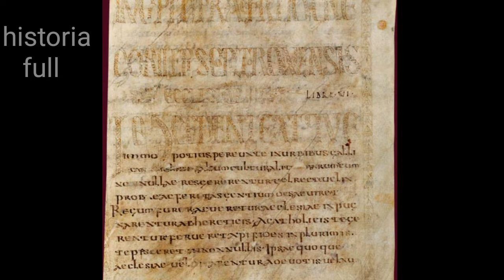historia de los francos y la dinastía merovingia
historia de los francos y la dinastia merovingia

orígenes de los francos
los francos como federados de roma
expansión franca por la galia
los primeros reyes francos
el comienzo de la dinastía merovingia
la cristianizacion de los francos
la importancia de la cristianizacion franca
consolidación del reino franco
decadencia de los francos merovingios